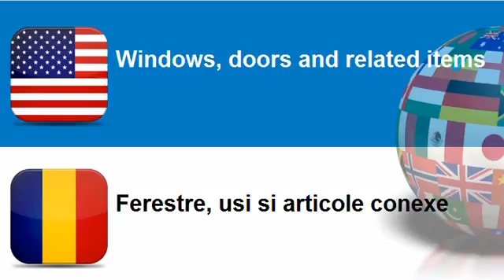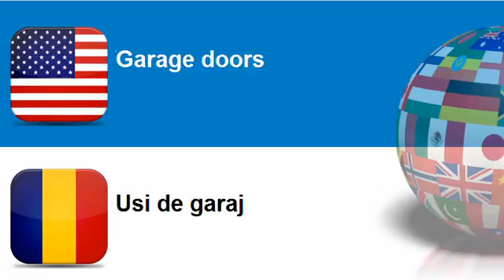Learn Romanian = Topic = Windows, doors and related items